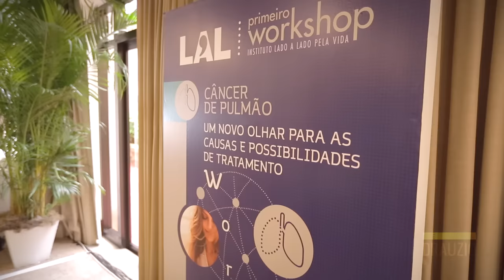1º Workshop de Câncer de Pulmão aborda a doença em não fumantes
Número de casos de câncer de pulmão em quem não é fumante vem aumentando. Há outros vilões além do cigarro, entre eles o gás radônio.